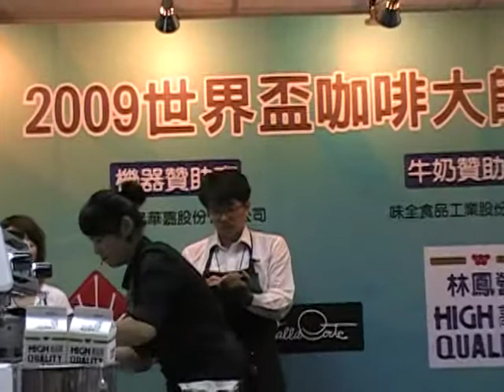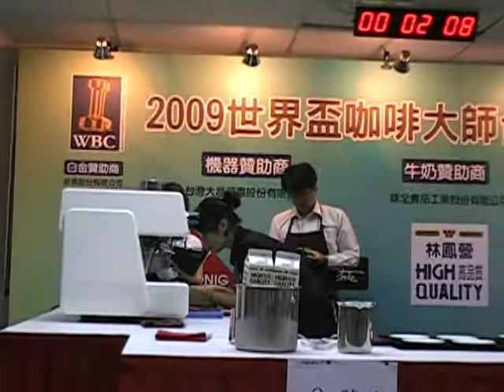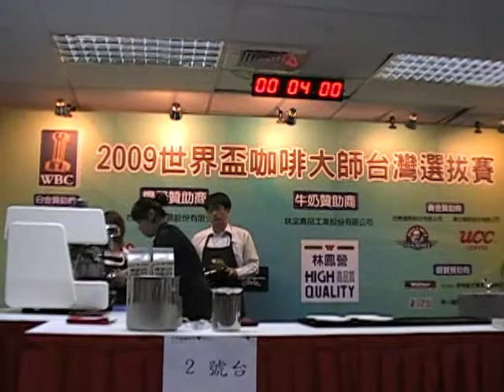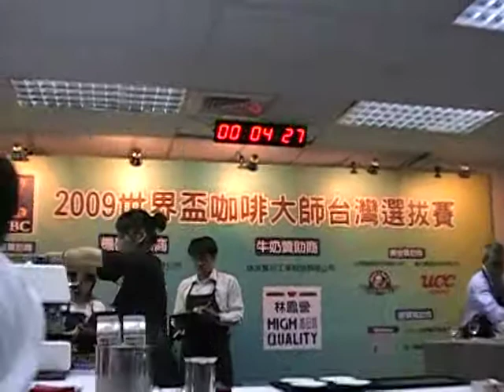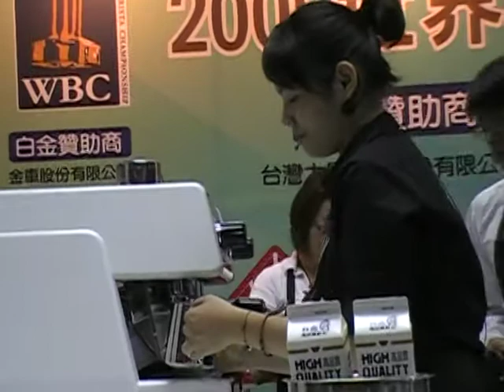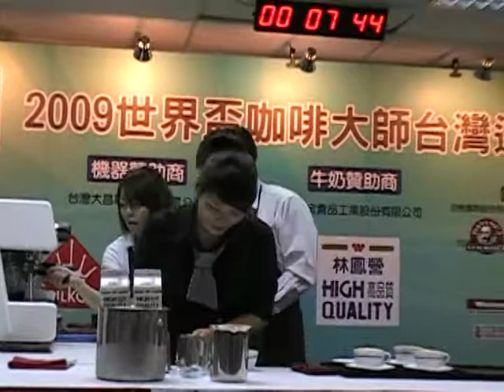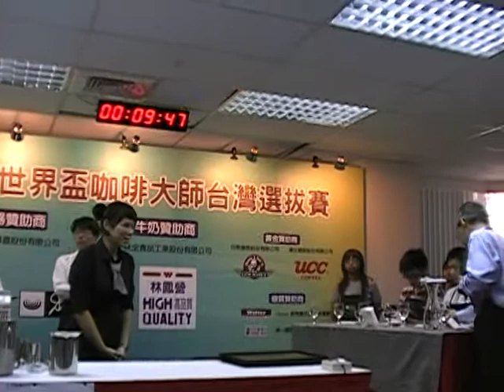#9 莊雪柔‧2009年台灣咖啡大師競賽‧初賽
#9 莊雪柔‧2009年台灣咖啡大師競賽(2009 Taiwan Barista Competition)‧初賽